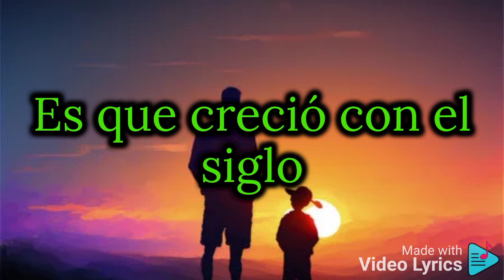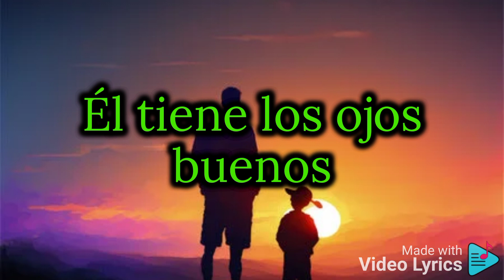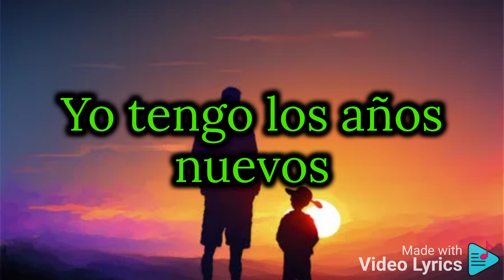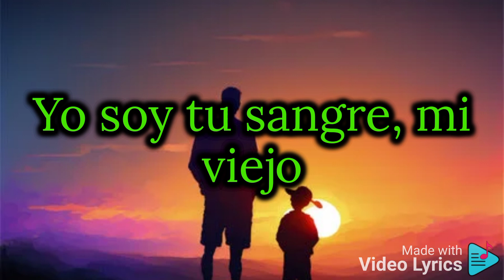Vicente Fernández - Mi Querido Viejo Letra